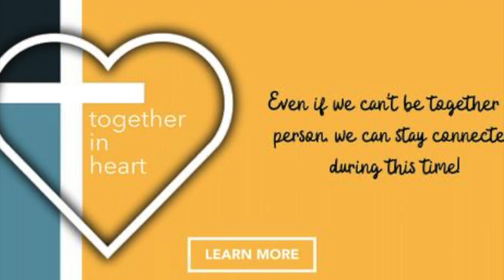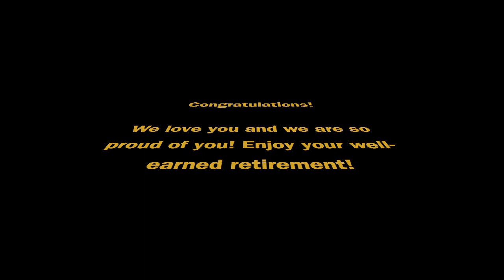Preacher Wizard: Happy Retirement, Dad!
In celebration of Dr. Bruce Emmert's retirement from the UMC!

The Lyrics:
Ever since he was a young boy
He has been pastoral
From England to Omaha
He must have preached them all
I ain’t seen nothin like him in any fellowship hall
That Dr. Bruce Emmert
Sure followed God’s great call

When he was a teen
His heart was strangely warmed
He found himself at church
Thus his career was formed
Washburn, Emory, Asbury
With his wife and four girls all

He’s a preacher wizard
His is a Methodist
The preacher wizard
Has you on his prayer list

How do you think he does it?
I don’t know
What makes him so good?

He preaches through distractions
Like Covid and ring tones
Matching faith with actions
The Bible he’ll decode
Sermons are 20 minutes
His wife has timed them all

He is a Methodist
The preacher wizard

Every annual conference
Fell on his birthday
But does he ever complain?
Well yeah but that’s okay
Hardly misses Sundays
Can’t sleep in at all

He will now retire
Because that’s his wish
This fisher of men will
Now go fish some fish